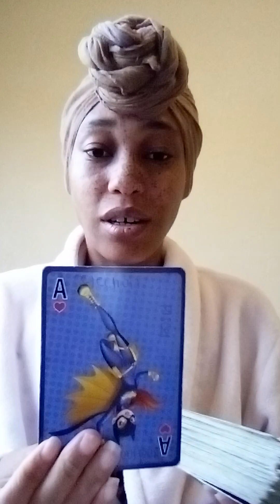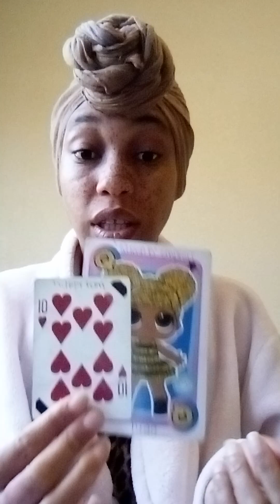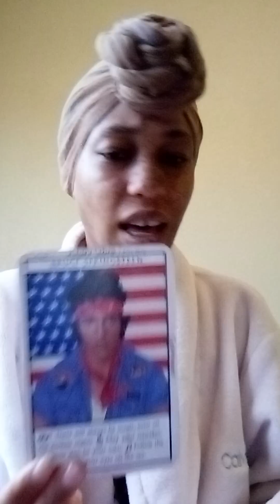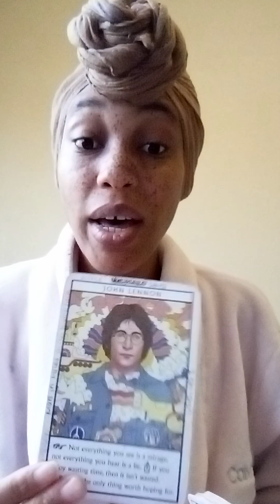Capricorn ♑ 👀A stalker put them thru hell like it was all a game 🎮😈 All about the Benjamin's 🎶Exposd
TheeEmpressLives 💫